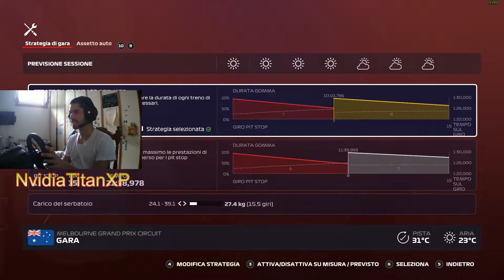Formula 1 2020: Carriera #1 S1: Gara Australia (Si parte!)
Comincia una nuova sfida! Dopo aver creato il nuovo team, Nvidia F1 Racing Team, proviamo ad arrivare nella posizione migliore possibile dopo la partenza dal binario 16 invece che dal 17 a causa della penalità inflitta ad Esteban Ocon. Vi invito a lasciare un bel pollice all'insù se volete altri video.

Il Circuito di Albert Park è stato disegnato sulle strade pubbliche intorno al lago artificiale di Melbourne, ed è una vera e propria sfida tecnica.
Occhio ai sorpassi alla fine delle zone DRS, quando entri nelle curve 1, 3 e 13.

Impostazioni telecamera
Pod TV
Campo visivo: 0
Offset verticale: 0.15
Offset orizzontale: MAX
Angolo: MIN
Angolazione specchietti: -0.05
Piano di taglio anteriore vicino: MAX
Tremore telecamera: Off
Movimento telecamera: Off

Impostazioni gara:
Difficoltà: 101
Flashback: Sì
Parco chiuso: Sì
Danno veicolo: Simulazione
Severità taglio curva: Normale
Regolamento e bandiere: Sì
Inizio gara: Manuale
Safety Car: Sì
Giro di formazione: Sì
Temperatura gomme: Superficie ed interno

Aiuti:
Frenata assistita: No
ABS: No
Controllo trazione: No
Traiettoria dinamica: No
Cambio: Manuale
Aiuto ai box: No
Aiuto rilascio ai box: No
Gestione ERS: Manuale
Gestione DRS: Manuale
Gestione carburante: Manuale

Scheda madre:

Archiviazione 1:

Archiviazione 2:

Archiviazione 3:

Unità ottica:

1° Monitor:

2° Monitor:

SOCIALS E APPLICAZIONI SU CUI POTETE SEGUIRMI

Fortnite: YT_NvidiaTitanXP

Origin: NvidiaTitanV

Steam: YT NvidiaTitanXP

Clash Royale: GeneralHavoc